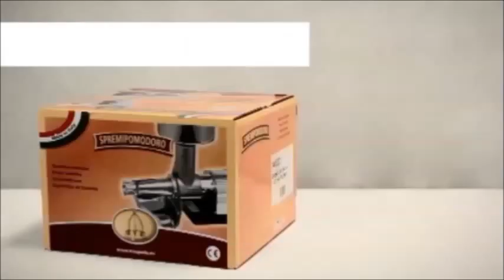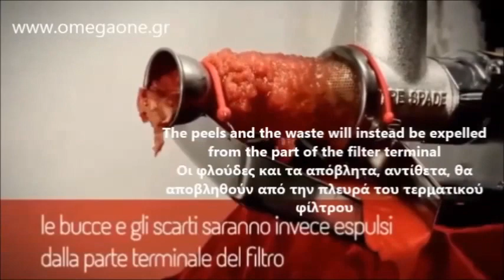Στίφτες - Πολτοποιητές Ντομάτας / Electric Tomato Squeezers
tomato squeezer electric
tomato squeezer manual
electric and manual tomato squeezer
tomato masher
separator tomato
Tomato Press
Tomato press Cooking
Tomato Milling Machine
grinders tomato
electric tomato strainer
Manuelle Tomaten- und Obstmühle mit 1 Sieb
Tomaten Beerenmühle manuell
Tomaten Beerenmühle elektrisch
Obstpressen Mühlen
Passiergerät Tomaten und Früchtepresse
Tomatenpresse
Manuelle Tomatenpresse
Elektrische Tomatenpresse
Tomatenentkerner
Tomatenentkerner presse elektrisch
στίφτες ντομάτας
πολτοποιητες ντομάτας
διαχωριστης ντομάτας
μηχανες ντομάτας
ντοματομηχανες
επαγγελματικος στιφτης ντοματας
Μηχανές για Σάλτσα Ντομάτας,
αποφλοιωτης ντοματας ηλεκτρικος,
οικιακός στίφτης ντομάτας
οικιακος ντοματοκαθαριστης
οικιακος πολτοποιητης ντομάτας
εξοπλισμός κουζίνας εστιατορίου
εξοπλισμός κουζινας ξενοδοχείου
εξοπλισμός πιτσαριας
εξοπλισμός ψαροταβέρνας
electric tomato mill in aluminium
New-Line 5 tomato press 1,2 HP - 230 V electric motor
Miniprofessional 3 tomato press 250 watt - 230 V electric motor
Electric Tomato Mill - 1/3 hp, 400W
Electric Tomato Strainer Machine
Tomat Çəkmə Aparatı
Reber Electric Tomato Squeezers
Tomato Attachment Only – Suits 0.5, 1 or 1.5hp Motor
1Hp tomato puree machine
Electric Sauce Making Machines
Tomato Machine Electric 1hp Motor
Mašina za mlevenje paradajza ručna 5,8kg INOX
Mašina za mlevenje paradajza R5 500w
Приставка за мелене на домати
Електрическа мелачка за домати
Електрическата мелачка за смилане на домати и различни зеленчуци.
Epépineuse presse tomate et fruit électrique
Presse tomates électrique n°5 Reber.
Epépineuse presse tomate et fruit
Epépineuse presse-fruits
Appareil à coulis de tomates 400 W électrique
tomaten passiermaschine elektrisch
Professionelle Tomaten Mühle
Elektrische Tomatenmühle in Aluminium
Sm5 - 0,5 Hp - Elektrische Squeeze-tomaten Tomatenmark
Elektrische Tomaten pressen
მანქანა ტომატის
Trituradora de tomate con motor eléctrico 225 watt - 220 V
Trituradora de tomates eléctrica Palumbo SM3" - Acero inoxidable - Motor Monofásico HP 0,50 370W IP54
Trituradora de tomate Special con motor eléctrico 0,6 HP - 220 V
Trituradora de tomate professional Palumbo con motor eléctrico 600 W 220 V
Trituradora de tomate professional Palumbo INOX con motor eléctrico 220 V
Passapomodoro Pommi spremipomodoro
Spremipomodoro elettrico
SPREMIPOMODORO IMPERIA SPREMY ELETTRICO WATT 170
Mehāniskā sulu spiede
Ogu, ābolu un tomātu prese
Tomātu ogu spiede 400 W
Elektrinis pomidorų presas ir rankinė sulčiaspaudė
Visi Malūnai - 230V elektrinis universalus
Tomaten Bessenmolen elektrisch 400W
Nu Tomaten  Bessenmolen
Húsdaráló és paradicsom passzírozó
Elektromos paradicsompasszírozó SpremiTO 230V
STORCATOR ROSII N.5 MANUAL, INOX
Соковыжималка для помидор с электроприводом
Соковыжималка для томатов
Maszynka do pomidorów i przecieru Inox
Maszynka do pomidorów i przecieru 400W
maszynka do przecierów pomidorowych
Maquina Tomate
Maquina de Tomate que separa pele
Galerie foto Masina de tocat Ardes 7450 pentru carne sau rosii
Masina de tocat carne si rosii
Masini de tocat Masina de tocat carne
Универсальный электрический пресс для винограда, томатов и т.п
томатный пресс г.полтава
Соковыжималки Tomato и Tomato Testarossa
Mašina za mlevenje mesa i paradajza
Mašina za mlevenje paradajza ručna 2,5kg
masina za mlevenje paradajza profesionalna
Strojček za pasiranje sadja in zelenjave
aparat za pasiranje paradižnika
Mlynček na paradajky
Lis na paradajky bobule manuálny
Elektrisk tomat kvarn
Elektrický mlýnek na maso TC-8 Comby + lis na rajčata, krouhač, nástavce
Mlýnek na maso a na rajčata
Montini SpremiTO Salça Makinesi 14000/P
Tulsan Domates Ve Biber Salça Makinesi
Tre Spade Kıyma Ve Salça Makinası
Sosepuristin
Sosepuristin, Muut kodinkoneet.
Sosepuristin lihamyllyyn
myllyt tomaatti
στίφτες ντομάτας,
πολτοποιητες ντομάτας,
διαχωριστης ντομάτας,
μηχανες για ντομάτα,
ντοματομηχανες,
αποφλοιωτης ντοματας ηλεκτρικος,
οικιακός στιφτης ντοματας,
الكهربائية مصفاة الطماطم
مصفاة الطماطم ومطحنة اللحم المهنية
عصارة الطماطم
محرك الطماطم
اليدوية المحمولة عصارة الطماطم